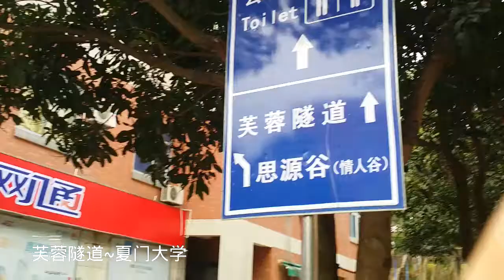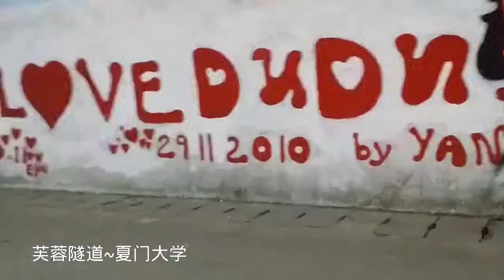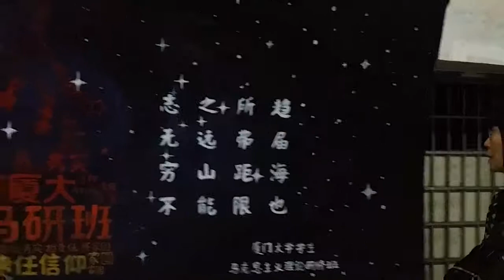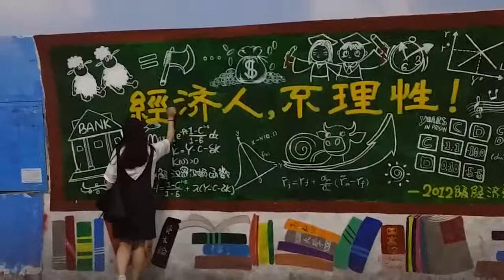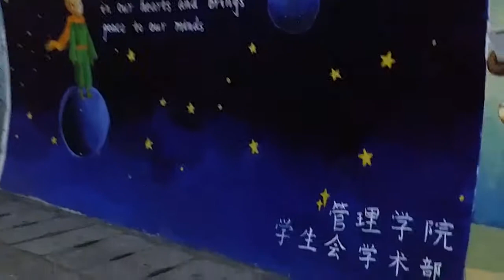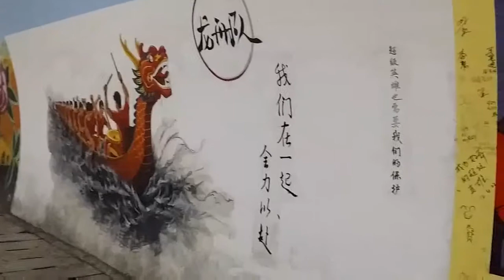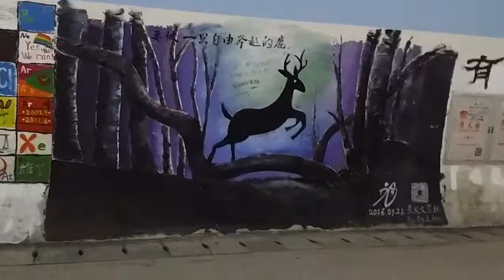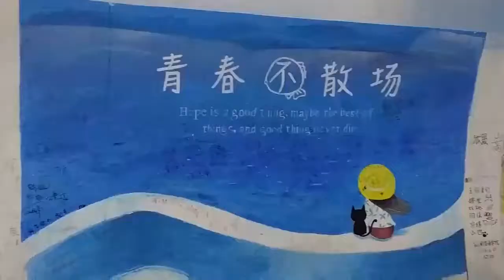厦门大学~芙蓉隧道 (wall art)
厦门大学~芙蓉隧道 (wall art). Amazing works by the students